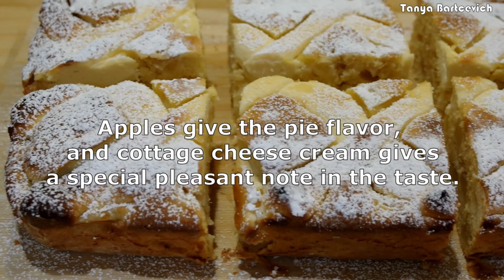🍎Only 2 Apples.Recipe for Apple Pie with Cottage Cheese cream.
The pie turns out to be simply amazing and melting in your mouth!
Apples give the pie flavor, and cottage cheese cream gives a special pleasant note in the taste.

✅ Subtitles are available in all languages. You can add subtitles by clicking [cc] in the upper right corner and three dots in the upper right corner of the video and click TRANSLATION.
If you like my recipes, give me a like👍. Write a comment if you like the recipe.

All ingredients must be at room temperature!

Baking dish 9x6 inches (23x15 cm)

Dough
3 medium eggs
110 g of sugar
80 g butter
80 ml of milk
1 tsp baking powder
260 g flour
A pinch of salt
10 g vanilla sugar
2 medium apples
Juice of 1 medium lemon.

Cream top
300 g. Cottage cheese (of any fat content)
3 tbsp sugar  powder
1 egg